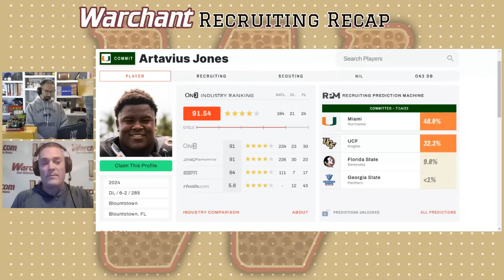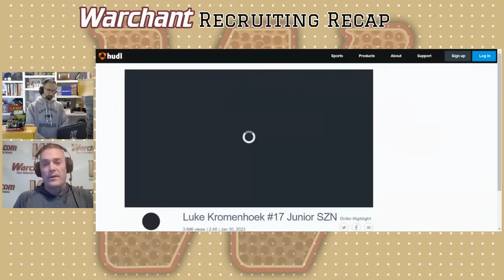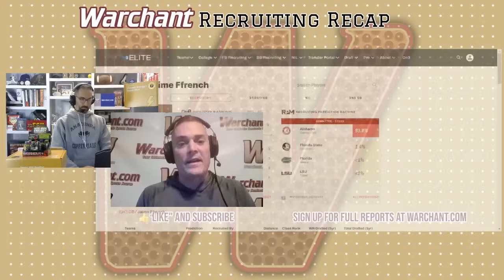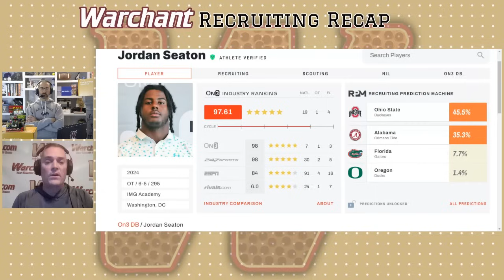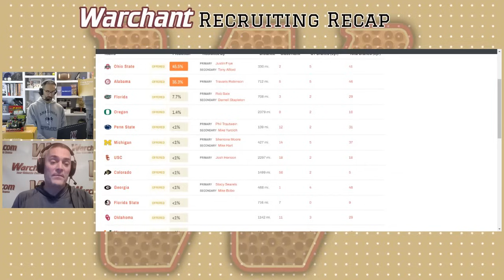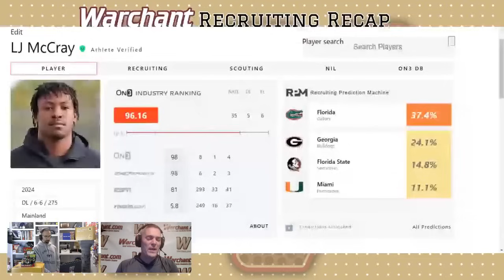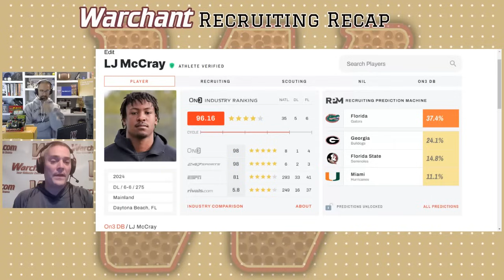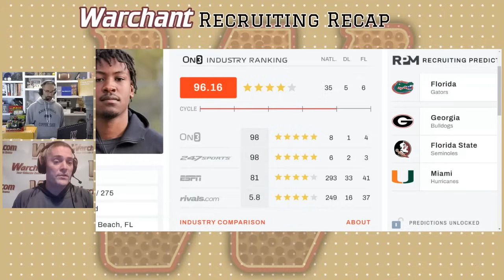FSU Football Recruiting | Elite visitors expected for Duke weekend | Warchant TV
Updates on LJ McCray recruitment, the flip possibility of Artavius Jones and a possible 5-star headed to Tallahassee for the Duke game